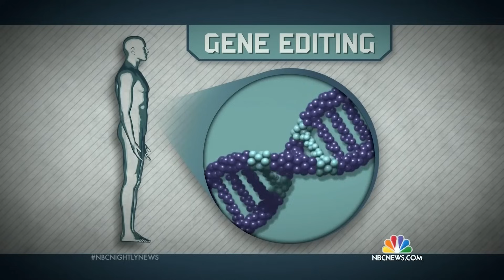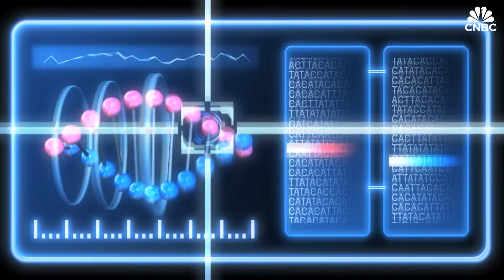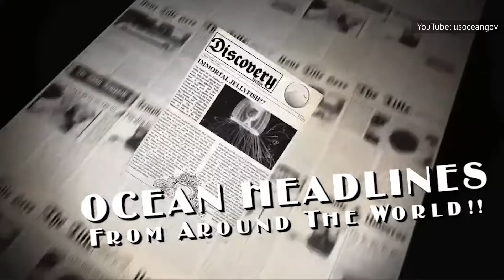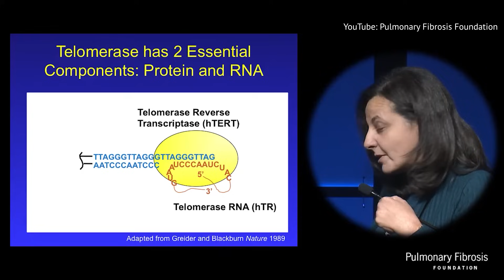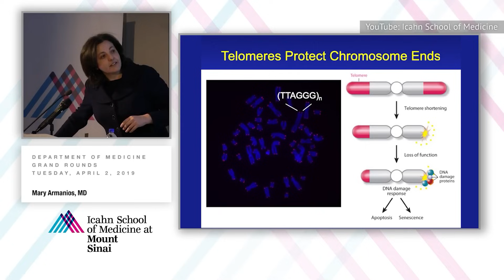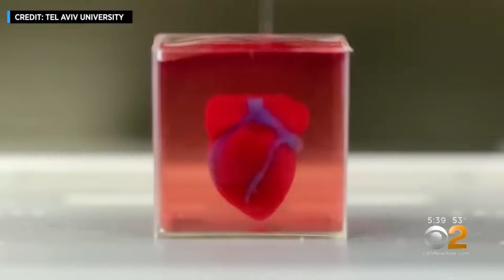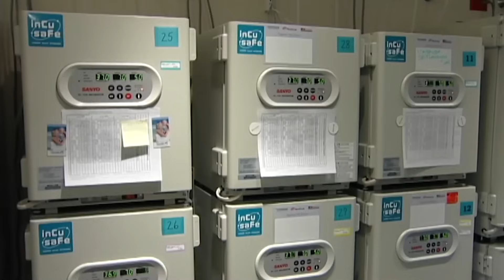Why Immortality Is Closer Than You Think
Tiny robots repairing our cells! Engineering babies from the womb! Freezing ourselves for the future! It sounds like science fiction, but soon enough we might all be living forever.

Gene editing | 0:00
Targeted gene therapies | 1:17
Creating mRNA vaccines | 2:11
Nutritional breakthroughs | 2:58
Biohacking | 3:41
Nanobots | 4:34
Immortal jellyfish | 5:13
Telomere extension | 6:09
Cryonics | 7:18
3D-printed replacement organs | 8:24
Staying alive in the cloud | 9:22
Designer babies | 10:14

Certain images featured in this thumbnail were generated using AI.